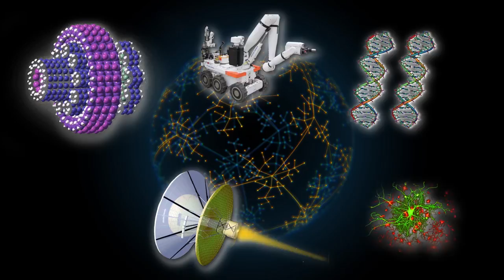Open Source Science TV: The Mind of the Universe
Welcome to The Mind of the Universe: an open source science tv platform. Over 40 hours of open source video interviews with world-renowned scientists.
Download the open source interviews + extra footage, including subtitles. Remix, re-use en edit under CC-BY-SA license